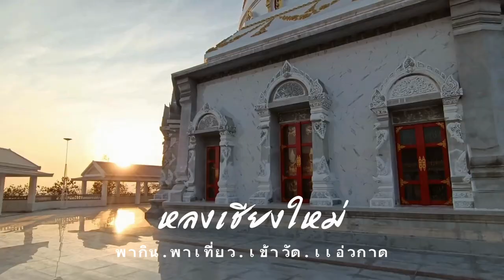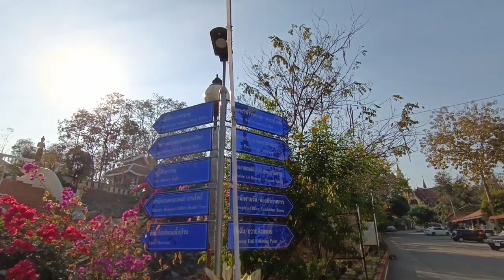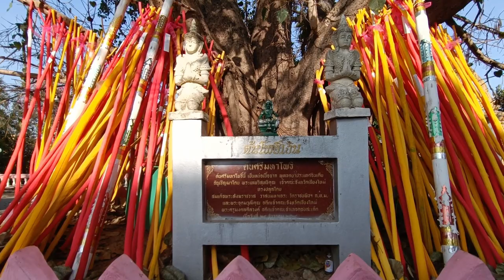วัดพระธาตุดอยสะเก็ด เชียงใหม่ ไหว้พระธาตุ เดินสกายวอล์ค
พาไหว้พระธาตุ สักการะรอยพระพุทธบาทแห่งเมืองโยนก เดินชมวิวบนสกายวอล์ค
ที่วัดพระธาตุดอยสะเก็ด วัดสวยเชียงใหม่พระเจดีย์กลางขุนเขาอายุกว่า 1,000 ปี